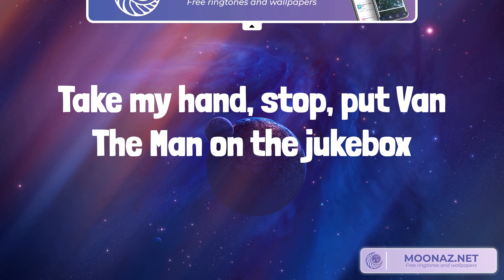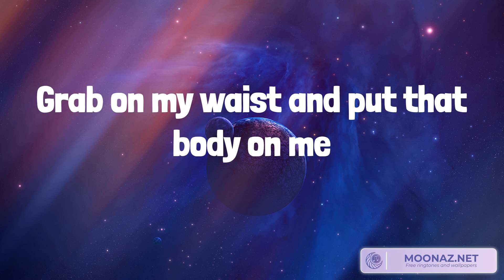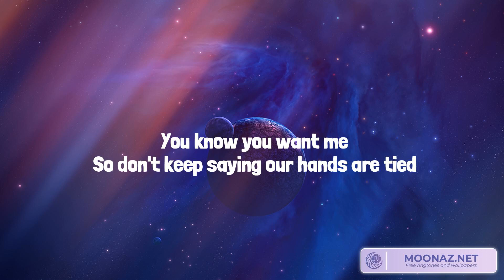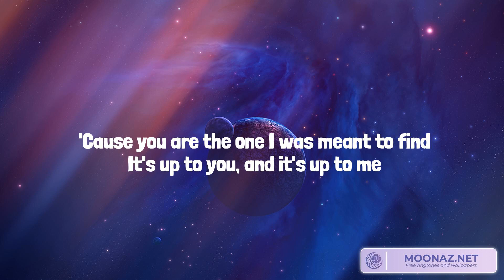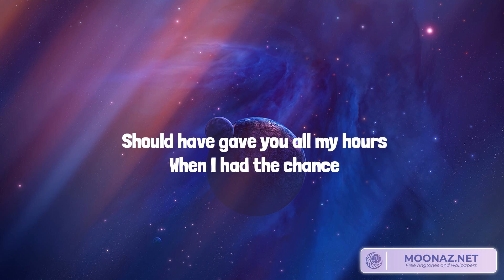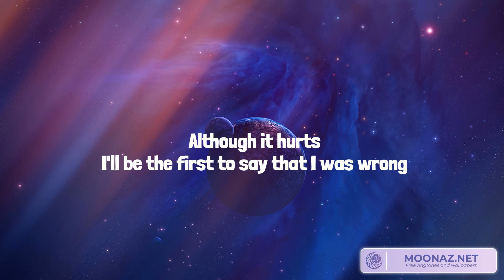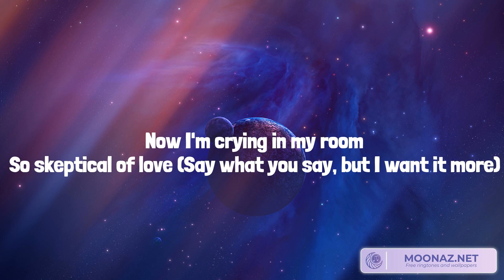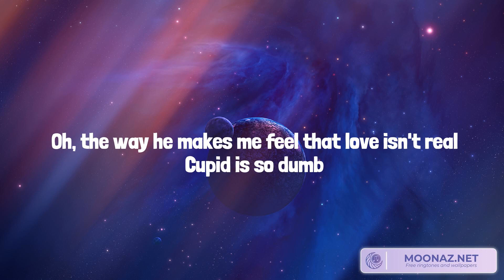Ed Sheeran, Shape of You (Lyrics) | Noly Lyrics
Shape of You Ed Sheeran,Rewrite The Stars James Arthur ft. Anne-Marie,When I Was Your Man Bruno Mars